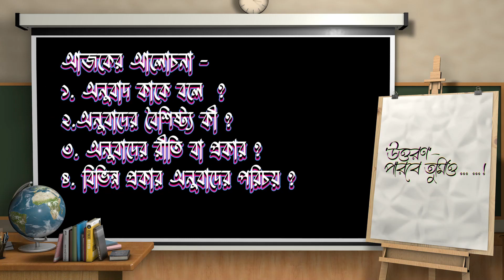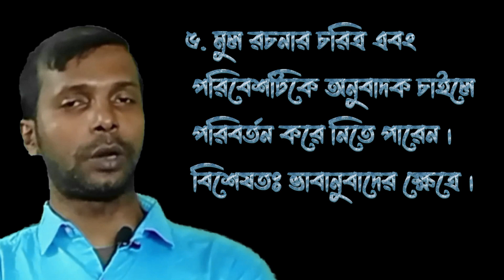অনুবাদ কাকে বলে ? SEC(V.U) । vidyasagaruniversity । আবশ্যিক বাংলা । aecc । compulsorybangla ।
বাংলা ভাষা ও সাহিত্যের আলোচনার আসর । যে সমস্ত ছাত্রছাত্রীরা বাংলা নিয়ে পড়াশোনা করছে বা করতে চাইছে তাদের জন্য  এই বিশেষ উদ্যোগ । বাংলা ভাষা ও সাহিত্যের প্রতি ছাত্র-ছাত্রীদের আগ্রহী করে তোলা আমাদের প্রাথমিক  উদ্দেশ্য ।  জটিল বিষয়গুলি যা স্বভাবতঃই তাদের আতঙ্কিত করে তাদের কতটা সহজ করে উপস্থাপন করা যায় সেই চেষ্টাই করা হবে । তাদের উপকারে লাগলেই আমাদের শ্রম বা প্রয়াস সার্থ হয়ে উঠবে । ধন্যবাদ !
 বিভিন্ন বিশ্ববিদ্যালয় গুলিতে আবশ্যিক বাংলা পাঠ্যক্রমে অন্তর্ভুক্ত হয়েছে অনুবাদ তত্ত্ব । অনুবাদ কাকে বলে ? অনুবাদ কত প্রকার ? বিভিন্ন প্রকার অনুবাদ সম্পর্কে সংক্ষিপ্ত আলোচনা করা হলো । aecc । mil । compulsory bangla । bangla honours । translation theory। discussion on translation theory in Bengali।
উত্তরণ বাংলা গাইড এর পক্ষ থেকে তোমাদের জন্য শুভকামনা রইলো।

বনলতা সেন - জীবনানন্দ দাশ । Bonolota Sen By Jibanananda Das"